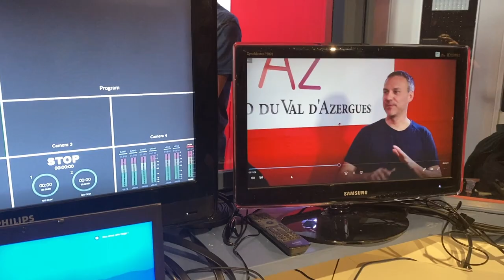Teaser parcoursdevie 2021-2023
🎙️Cela fait 3 ans que je mène des Parcours de vie en donnant la parole à des personnes variées et c’est cet éclectisme que j’aime à montrer et à partager.
Je tiens à remercier pour leur temps et pour leur confiance toutes celles et tous ceux qui ont accepté de se prêter à ces interviews!
Ce teaser est une rétrospective 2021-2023